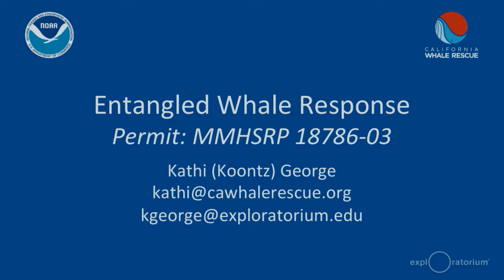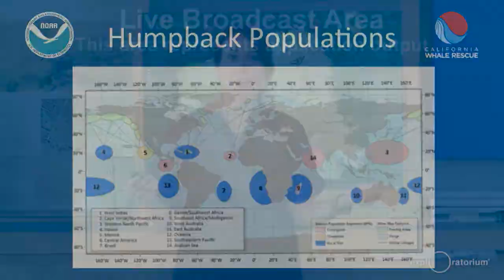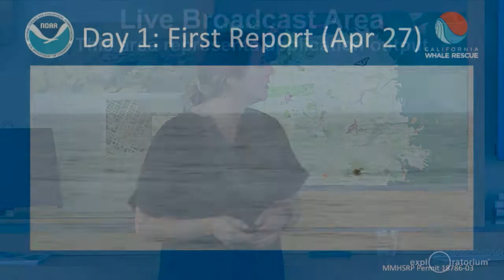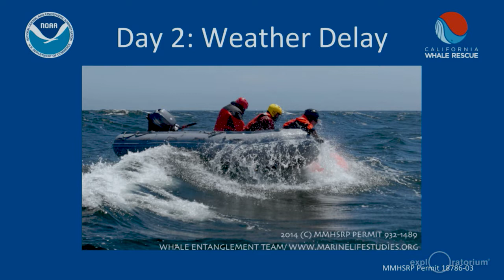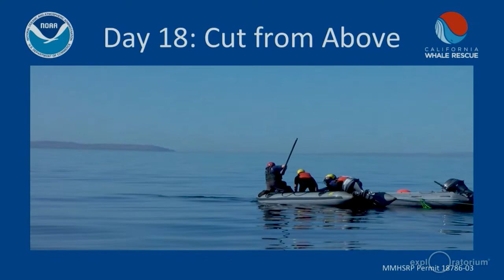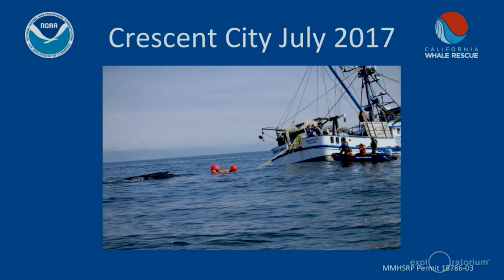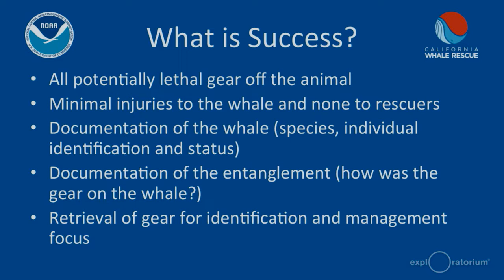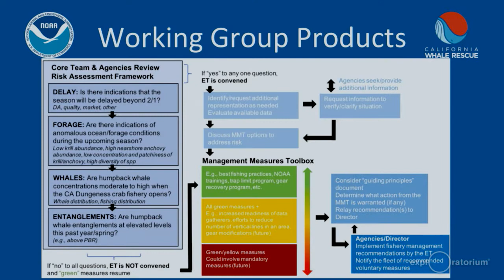Ocean Discovery Talk | Whale Rescue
How do first responders rescue whales when they're tangled in fishing gear or marine debris? Join Exploratorium staff member and NOAA-trained entanglement responder Kathi George to learn how responders approach and save entangled whales. These majestic animals weigh 50,000 pounds, and responders must be at a close distance to use long poles to carefully cut and remove the lines or debris from a distressed whale before it dives or swims off.

Can't make it? Join the live webcast on our Facebook page!